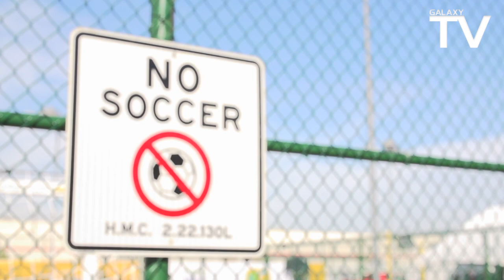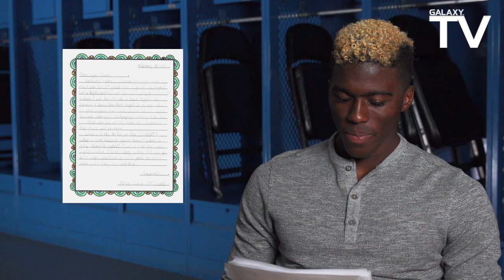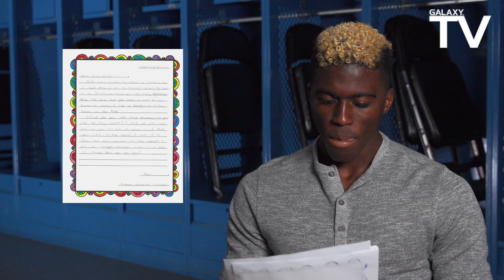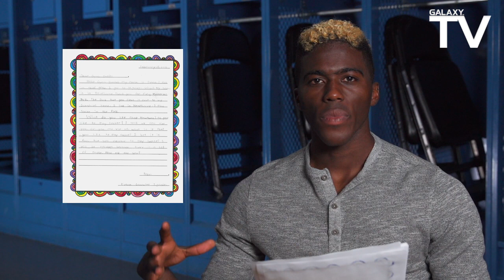Gyasi Zardes reads letters from 3rd grade class in Hawthorne, CA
Watch Gyasi Zardes read and answer questions from Mr. Santos' 3rd grade class at Saint Joseph's School in Hawthorne, CA.